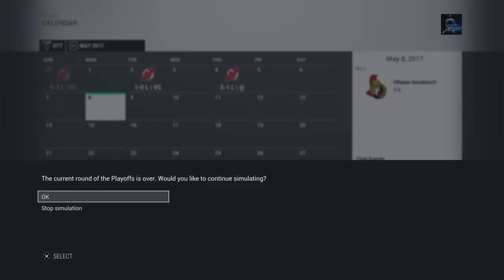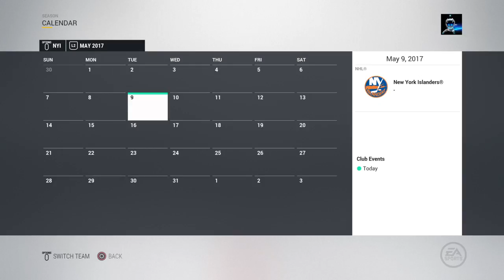NHL 17: How Many Points Can Jay Beagle Score?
How many points can Jay Beagle score in NHL 17?